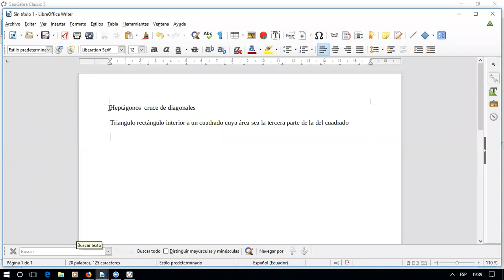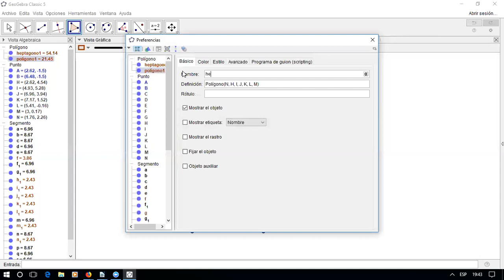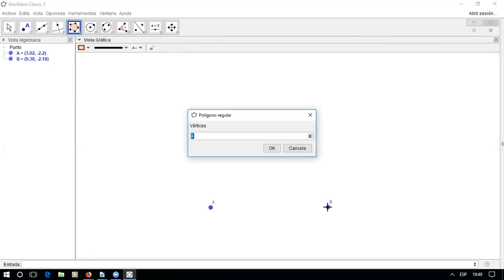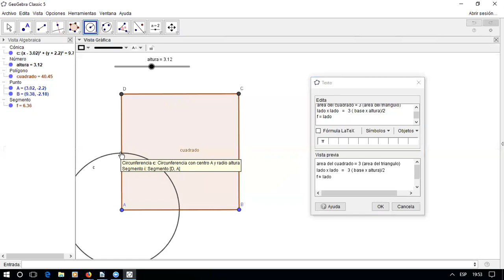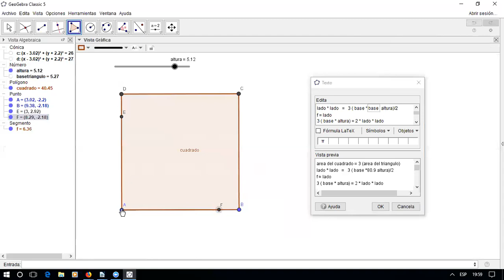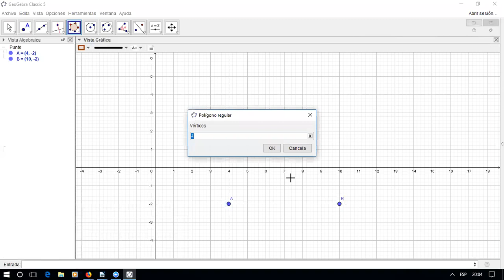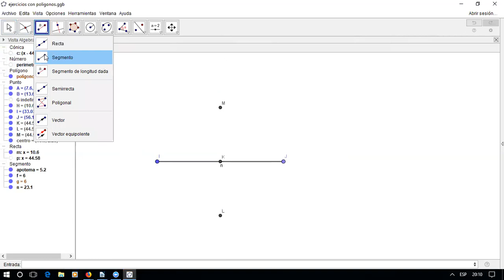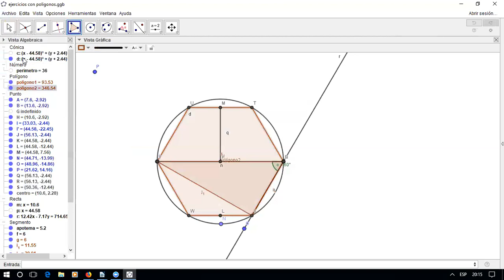Curso Básico Geogebra 2017-2018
Ejercicios con poligonos